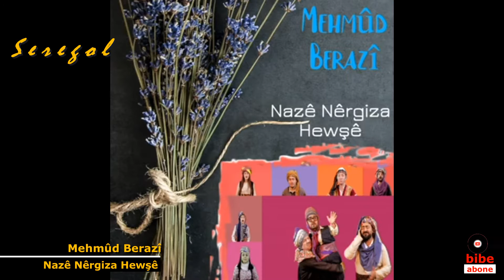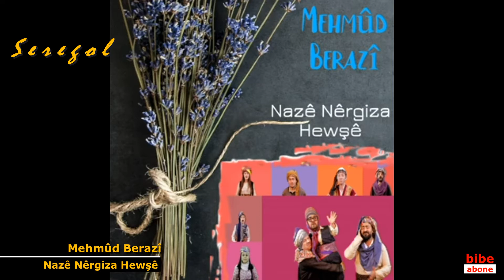Mehmûd Berazî | Nazê Nêrgiza Hewşê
Muzîk:
MEHMÛD BERAZÎ

Gotin:
Şêro Hindê

 Stranbêj:
Şervan Badînî

 Lîstikvan:
Ehmed Mele
Umer Şilaxî